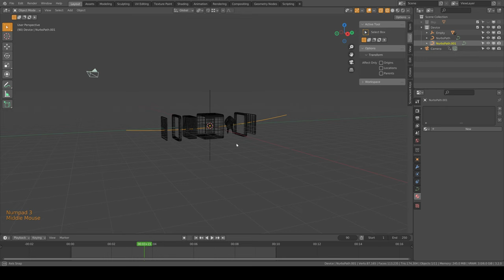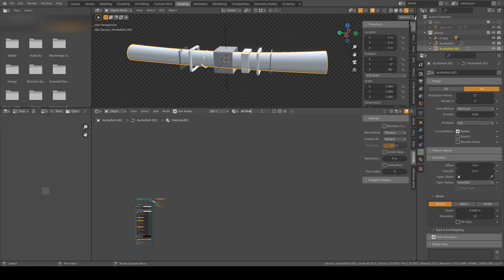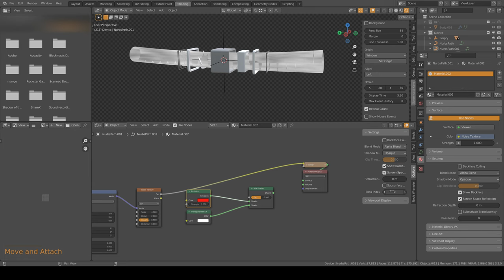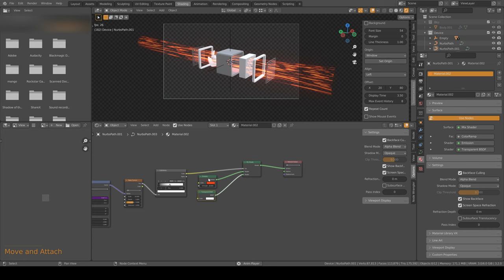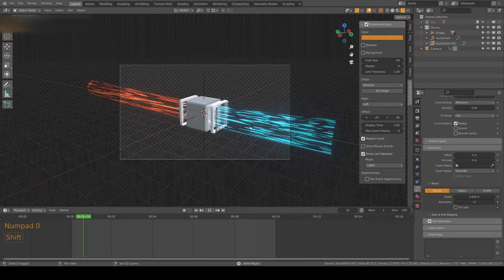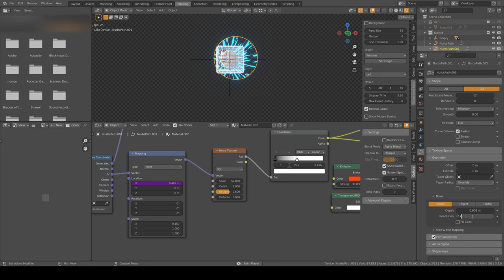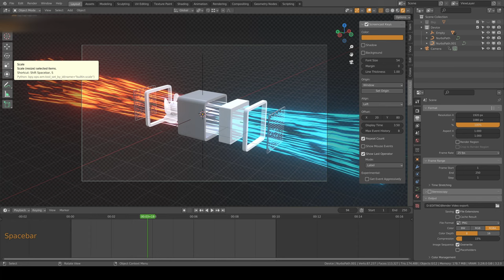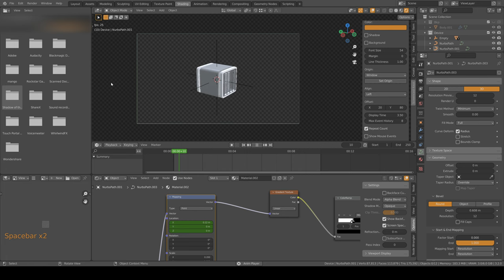How to Create Air Flow Animation In Blender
In this video, I will show you how to create airflow animation in Blender.